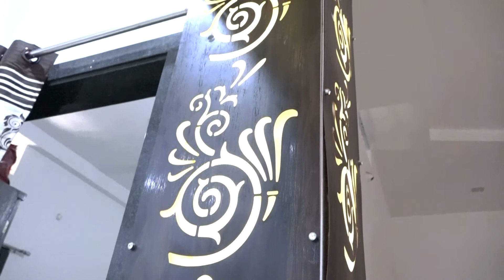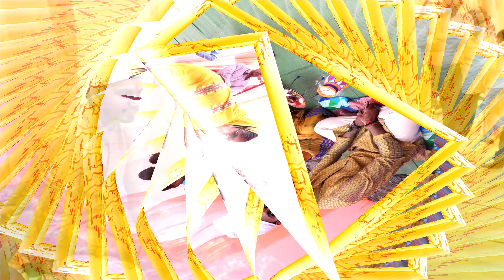Sudhir and Aarti wedding ceremony part-1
Sudhir and Aarti wedding ceremony video part-1